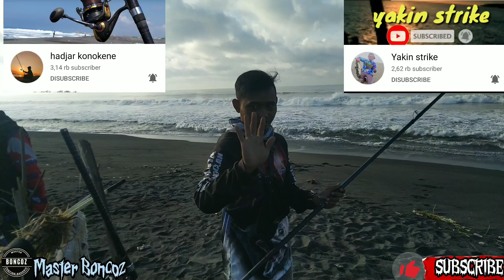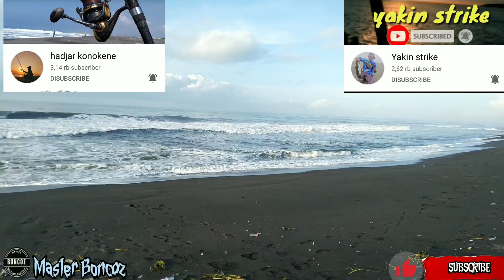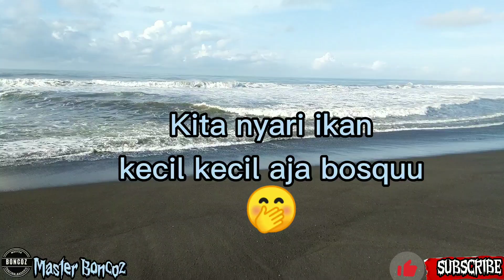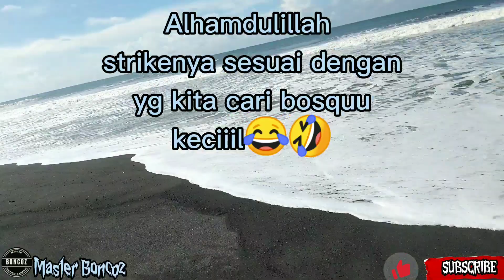Mancing pasiran (surf fishing) di pantai || pakai umpan undur undur laut mas bro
Mancing pasiran terbaru di pantai selatan || pakai umpan (UUN) undur undur laut mas bro,,,, dengan tehnik renteng umpan undur undur laut (UUN) yang jadi umpan andalan mancing pasiran di jogja.

Terima kasih sudah menonton vidio saya, semoga vidio saya dapat menghibur Anda & apabila banyak kesalahan dalam vidio saya, saya mohon maaf yg sebesar"nya. karena vidio ini hanya untuk sekedar hiburan saja😁🙏🙏

Supaya kita bisa saling support & channel kita bisa berkembang bersama🤗🙏🙏

TERIMA KASIH SEMOGA ANDA SEHAT & SUKSES SELALU.. AMIIN🤲